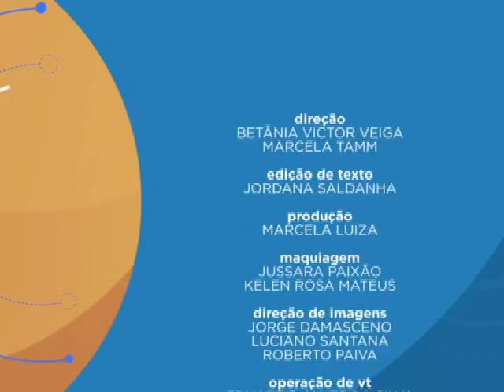Saber Direito Aula - Execução Fiscal no Novo CPC e na Jurisprudência - Aula 5 (06/10/17)